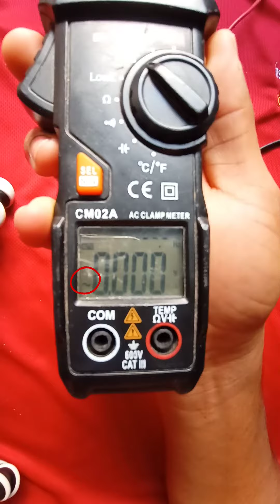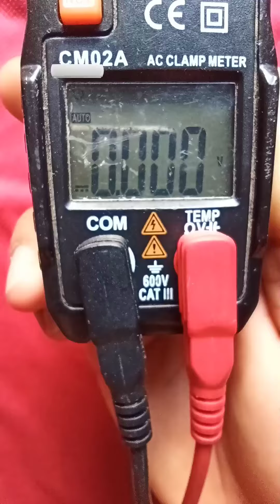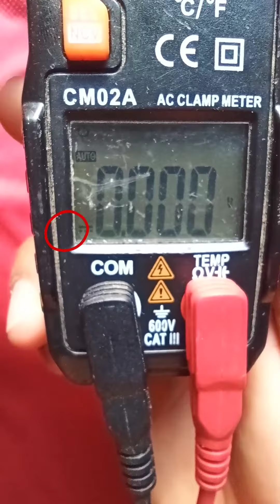IDENTIFICA EL VOLTAJE CON TU MULTIMETRO DIGITAL